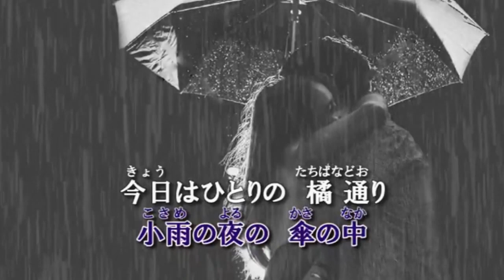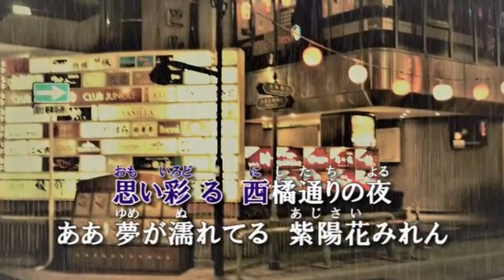【紫陽花みれん】 高月 浩 ｃｏｖｅｒ ｂｙ 竜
【紫陽花みれん】
作詞・作曲：高月 浩
カラオケ、映像はＣＨ友の雪豹さんからお借りいたしました